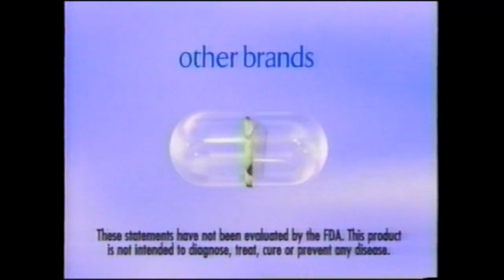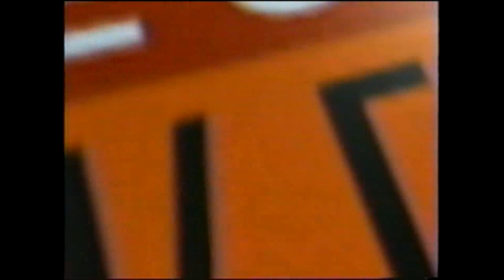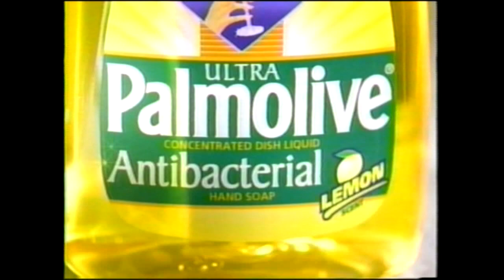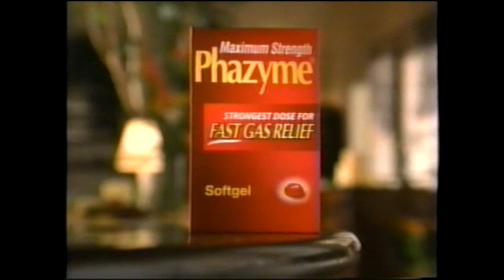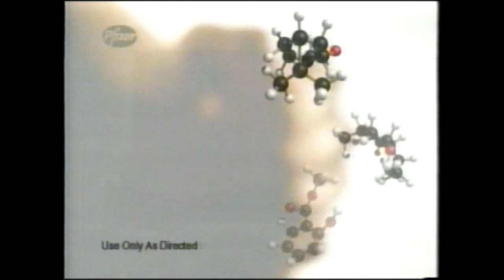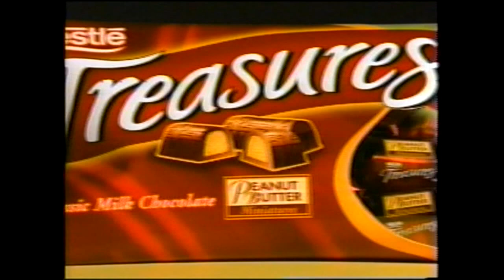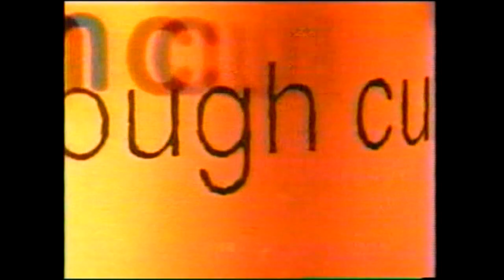TNT Commercial Breaks - February 28, 1999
Commercials aired during Hard Time: The Premonition recorded from TNT on February 28, 1999.

1. TV Guide
2. Jimmy Dean
3. MasterCard
4. Nestle Treasures
5. Wendy's Crispy Chicken Nuggets
6. MCI (Foghorn Leghorn and Michael Jordan)
7. Tylenol PM
8. Firestone Mastercare Car Service
9. Centrum
10. Knicks/Heat on TNT promo
11. General Motors
12. Armageddon on DirecTV
13. Hard Time: The Premonition Movie Return bumper
14. Space Jam on TNT promo
15. DirecTV
16. Tylenol PM (x2)
17. Firestone Mastercare Car Service (x2)
18. Palmolive Lemon Anti-Bacterial
19. Classico Portabella Mushroom
20. Neutrogena Healthy Skin Anti-Wrinkle Cream
21. MCI (Foghorn Leghorn and Michael Jordan) (x2)
22. Targon Mouthwash
23. Jimmy Dean (x2)
24. NCAA Mega March Mania on DirecTV Sports promo
25. Hard Time: The Premonition Movie Return bumper
27. AT&T
28. Maximum Strength Phazyme
29. Midas
30. Advil Liqui-Gels
31. DirecTV (x2)
32. Neutrogena Healthy Skin Anti-Wrinkle Cream (x2)
33. Ultra Strength Ben-Gay
34. Nestle Treasures (x2)
35. The 5th Annual Screen Actors Guild Awards promo
36. Holyfield vs. Lewis on PPV promo
37. Outdoor Life Network on DirecTV promo
38. Hard Time: The Premonition Movie Return bumper
39. TNT Rough Cut - The 5th Annual Screen Actors Guild Awards promo (partial)

This video was uploaded for archival purposes only.